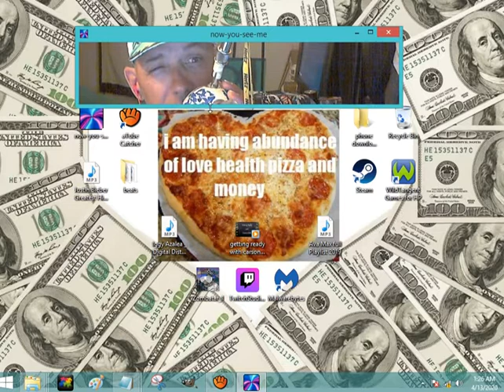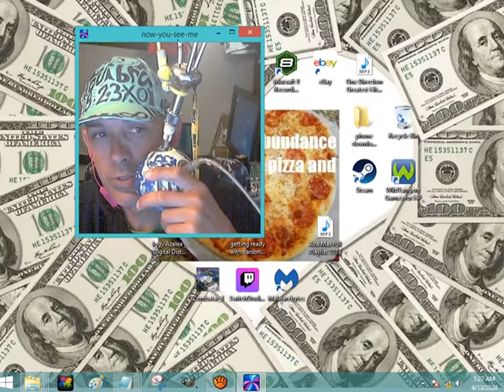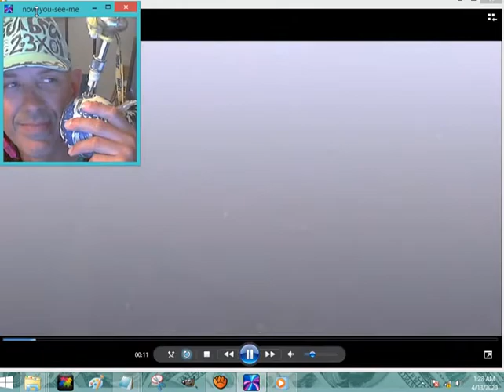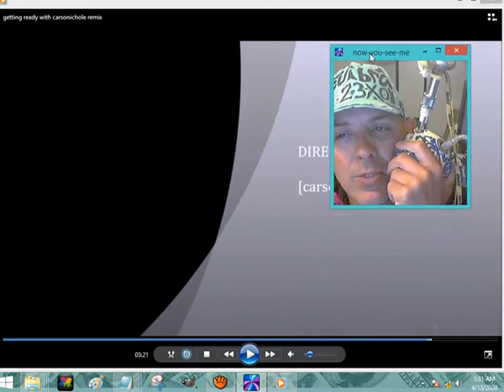About bae part 2